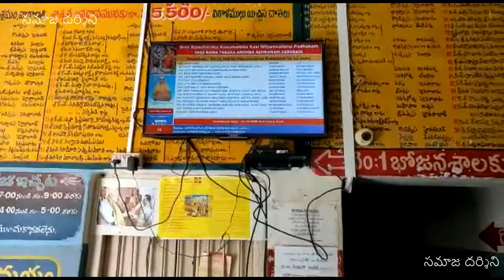లాక్ డౌన్ తరువాత మళ్ళీ యాత్రీకులకు సేవలుప్రారంభించిన శ్రీ రామతారకాంధ్రాశ్రమం,వారాణాశి | సమాజ దర్శిని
లాక్ డౌన్ తరువాత | శ్రీ రామతారకాంధ్రాశ్రమం | వారాణాశి వారు యాత్రీకులకు సకల విధాలా రక్షణ కల్పిస్తూ | కరోనా భయాన్ని పోగొట్టి ఆహ్వానిస్తున్నారు.

Sri Rama Tarakandhra Asramam | Resumes It's Services to Devotees | In Varanasi | After Lockdown

1.దాత పేరు-
2.ఎవరి పేరున అన్నదానము చేయవలసినది-
3.గోత్రము-
4.ఏమాసము లో ఏతిథి (తేది) రోజున చేయవలసినది-
5.పూర్తి అడ్రసు-